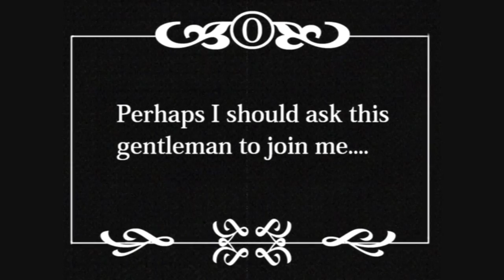Muslim Moment: Foot in the Sink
It happens to all of us, when you get caught with your foot in the sink.